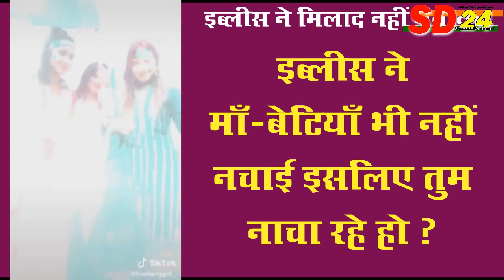QAYAMAT || लड़कियों को सरेआम नचा रहा ये फिरका || इब्लीस ने मनाया जश्न